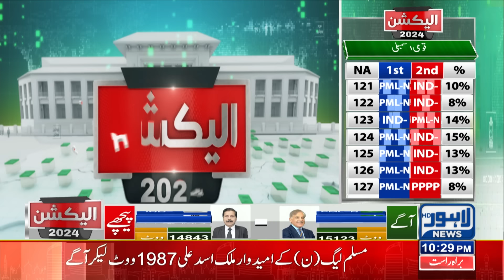Latest Updates | Election 2024 | Celebration Of PTI? | Lahore News HD